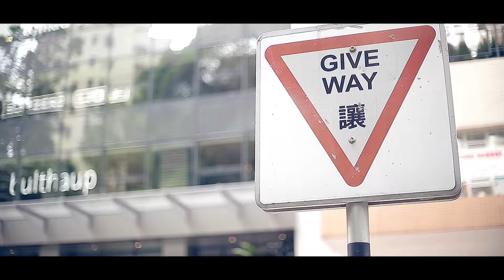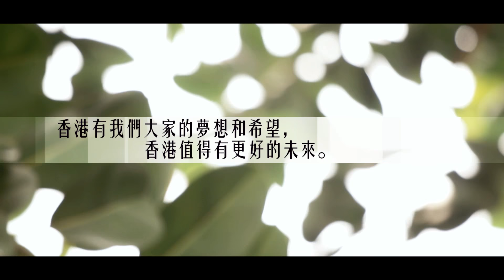民建聯李慧琼 :「放下對立．走出困局」主題曲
主唱：呂迪明
作曲：陳俊傑
作詞：陳俊傑

路就在各自各的足下
命運正在交叉點 結霜
即使從沒對話 彼此各有想法
沒法溝通 像有裂縫
輸了家
迷失方向   怎出困局
注定我們  持續再等
沒法說服
贏場架
離開一刻感覺 心中仍念掛
未放下     彼此決擇
不知不覺    時代轉化
放下對立     走出困局
唱出心裡～～～～寄盼